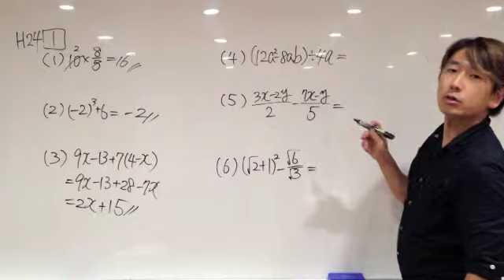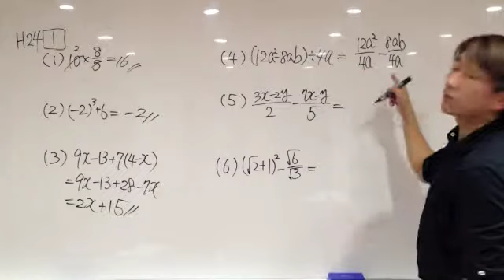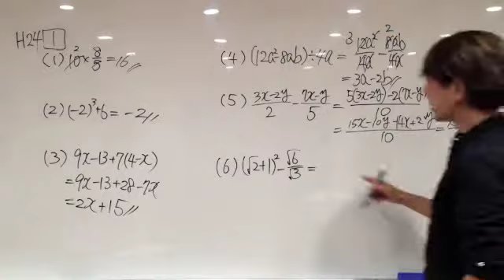熊本 塾 公立高校対策H24-1 計算はこのスピードの倍で解こう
正確さ、スピード、大事ですが、まずは丁寧にいきましょう！雑に速く練習してもだめですよ！